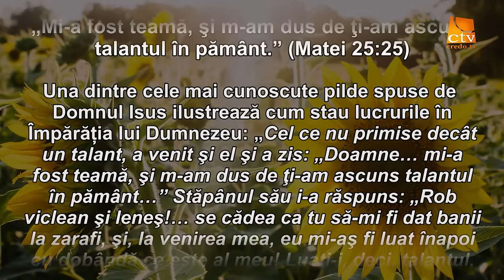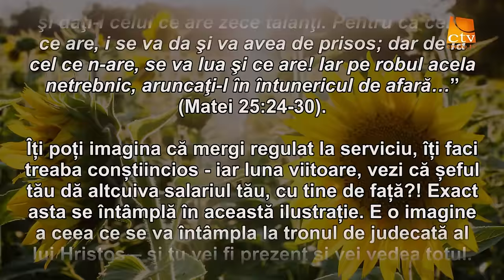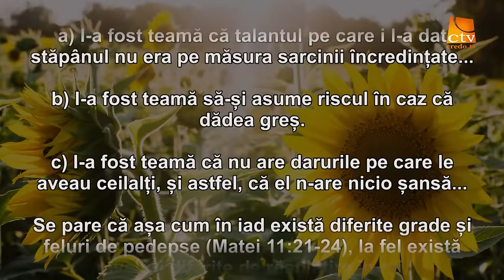Cuvantul Lui Dumnezeu pentru Astazi - 08.07.2016